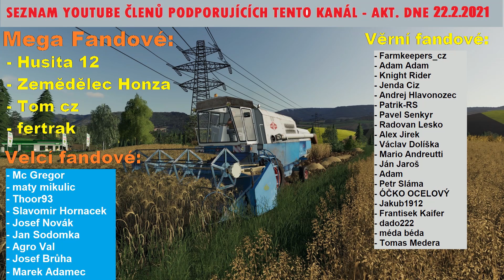Nahrabování a lisování sena - Farming Simulator 19 - Alpine Expansion DLC #14